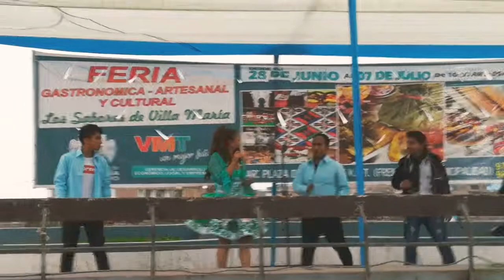Dina Laurente consejo de una madre primicia 2019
Consejos de una madre 2019